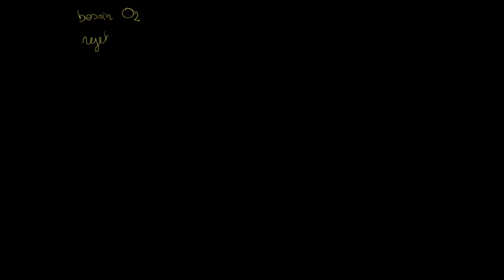Système respiratoire et fonctionnement de notre respiration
Au sein des poumons, l'oxygène est échangé contre du dioxyde de carbone, un déchet, au cours d'un processus portant le nom de respiration externe.
Ce processus a lieu dans des centaines de millions de sacs microscopiques : les alvéoles. L'oxygène provenant de l'air inspiré se diffuse des alvéoles vers les capillaires pulmonaires les entourant. Il se lie aux molécules d'hémoglobine se trouvant dans les globules rouges, et est pompé dans la circulation sanguine.
Pendant ce temps, le dioxyde de carbone issu du sang dépourvu d'oxygène se diffuse des capillaires aux alvéoles ; il est expulsé lors de l'expiration.
Les alvéoles sont de petits sacs (0,1 millimètres) aux parois très minces pour faciliter les échanges gazeux (0,2 micromètres) situés au bout des bronchioles.
Il y en a 300 millions par poumon, montant à 75 mètres carrés la surface totale des échanges gazeux des poumons. Ils sont entourés de capillaires qui apportent le sang pauvre en oxygène et qui renvoient vers le cœur le sang réoxygéné.